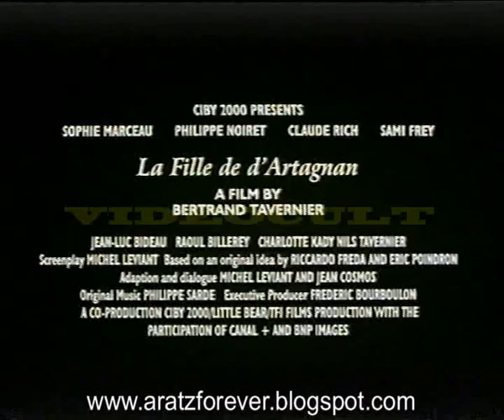La hija de D'Artagnan (Trailer en castellano)